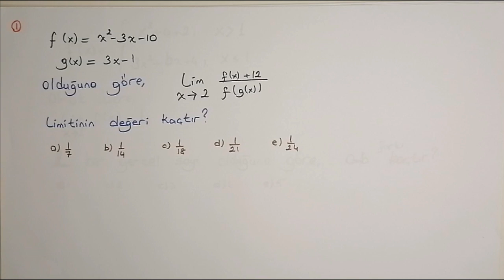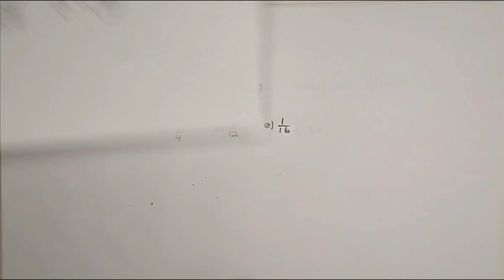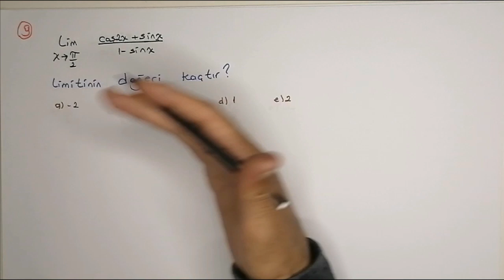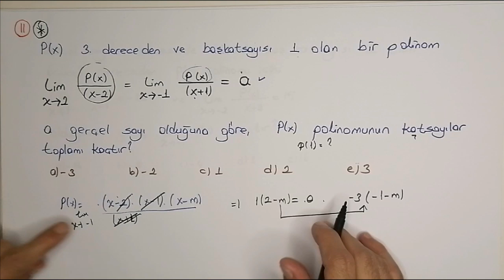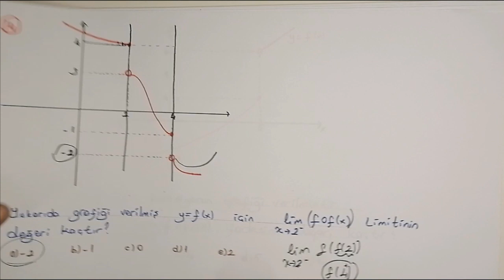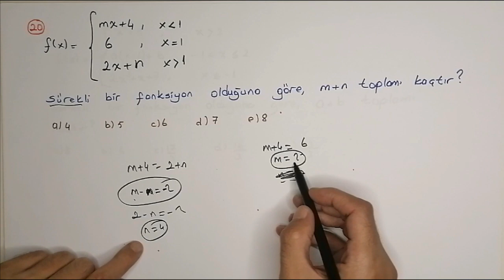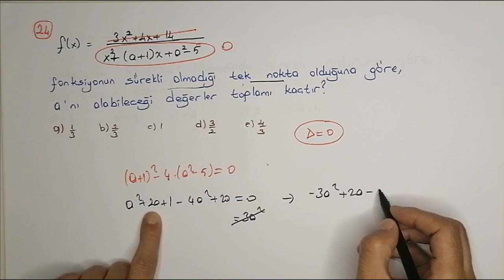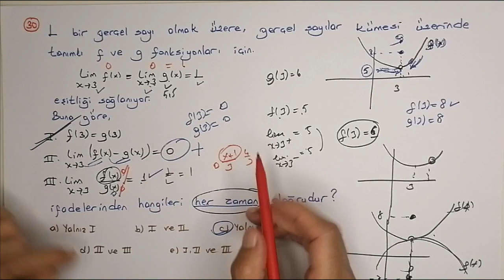Limit Ve Süreklilik Soru çözümü (Nesimi Hoca)